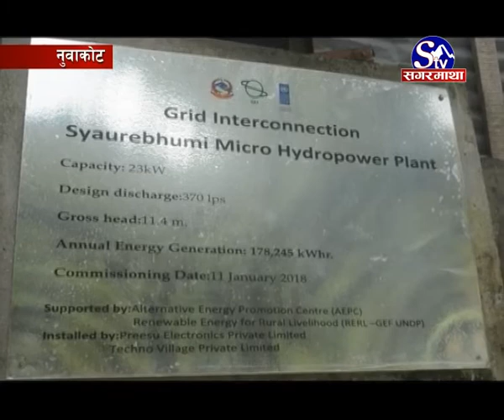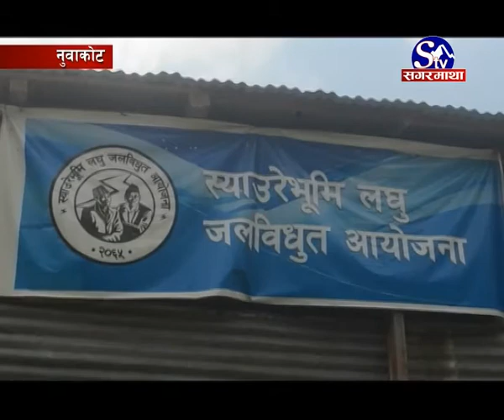लघु विद्युत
ग्रामीण क्षेत्रका बासिन्दालाई विद्युत सेवा उपलब्ध गराउन स्थापना भएका कतिपय जिल्लाका लघु जलबिद्युत आयोजनाहरु केन्द्रीय प्रशारण लाइन पुगेस“गै संकटमा परेका छन